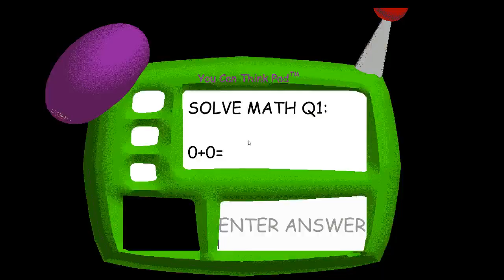What happens if you get all questions wrong (Anti Impossible mod Baldi)